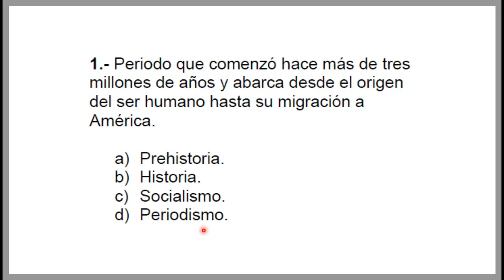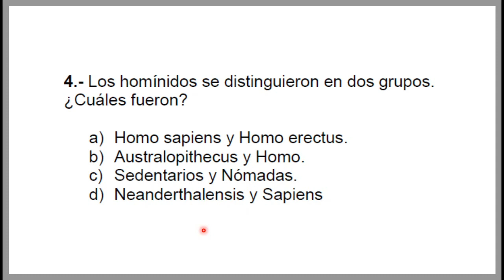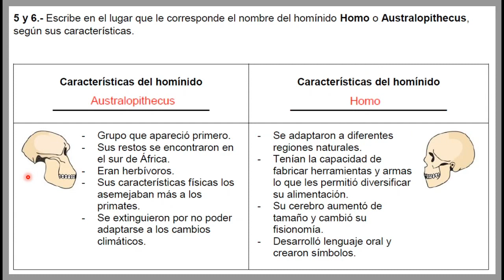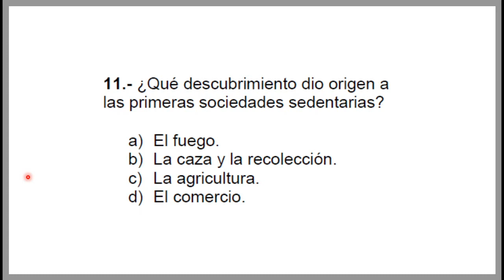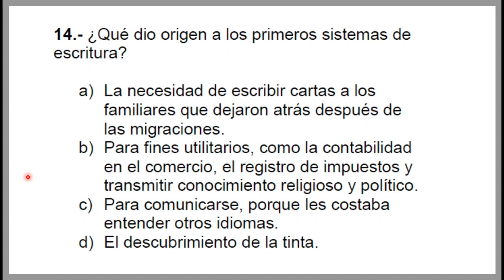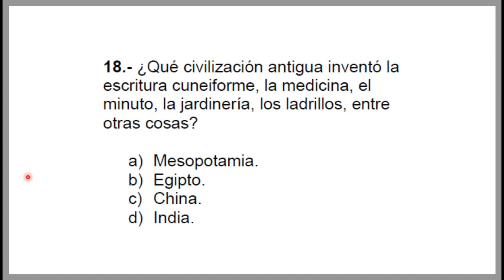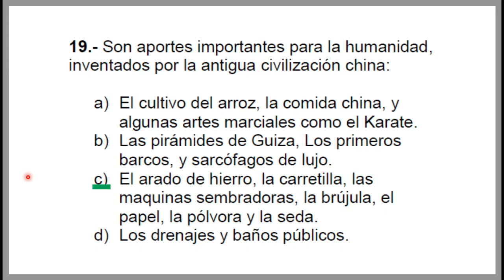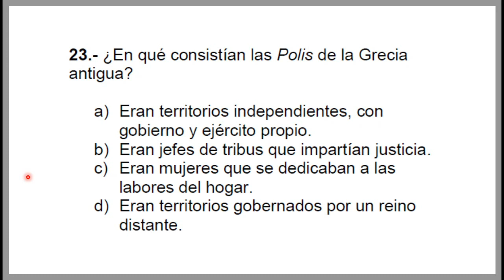Preguntas de Examen HISTORIA - 6to Grado Primaria Bloque 1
Preguntas RESUELTAS de examen de HISTORIA de SEXTO grado de primaria Bloque 1, con el fin de apoyar un poco al proyecto de Aprende en Casa de la SEP en México, en esta video veremos un pequeño examen de la materia de HISTORIA, estas preguntas son directamente de la pagina oficial de la SEP,  Preguntas de Examen HISTORIA - 6to Grado Primaria Bloque 1.

En mi canal estare subiendo mas contenido parecido a este, espero les sirva la información

Saludos